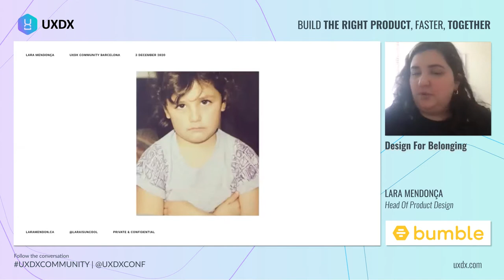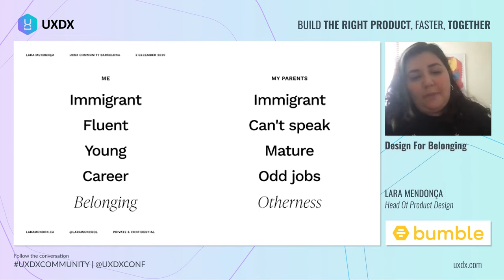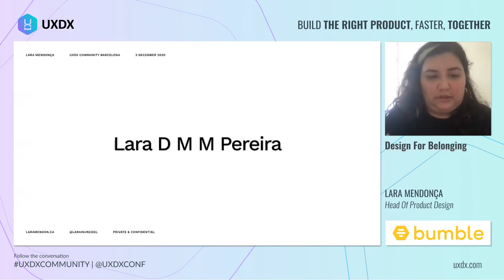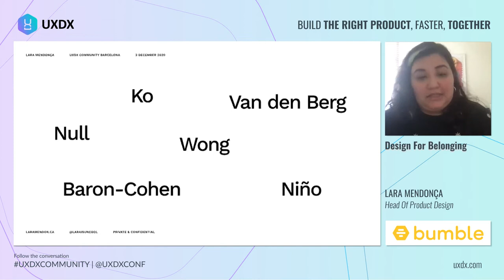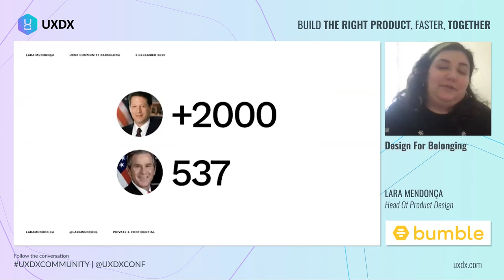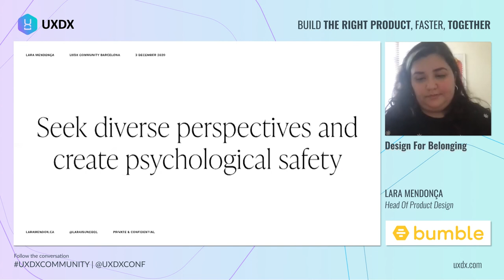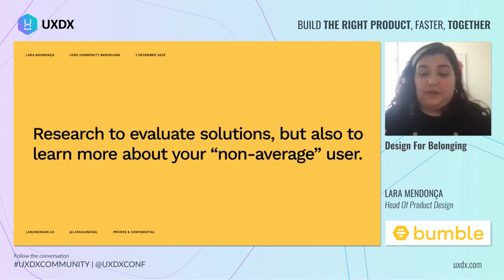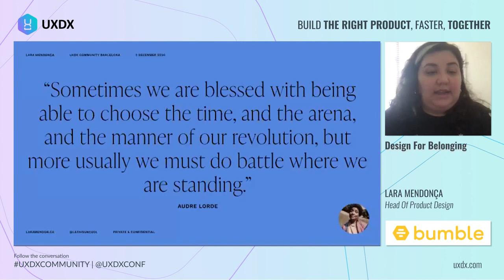Design for Belonging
You've probably heard this before, but with great power comes great responsibility. And we have never been more powerful than now; the things we design have changed humanity in almost every way possible. We get to decide who you're designing for, and who gets left out. So how can we build products and practices that empower people and help them belong?

In her talk, Lara will share her life story as a designer, and will give you a path to affect change. - Lessons learned from a career working in tech - Resisting biases and going beyond empathy - Unlocking innovation by designing to help others belong